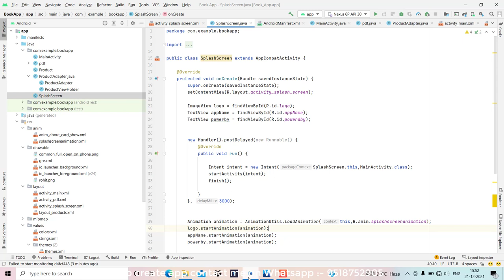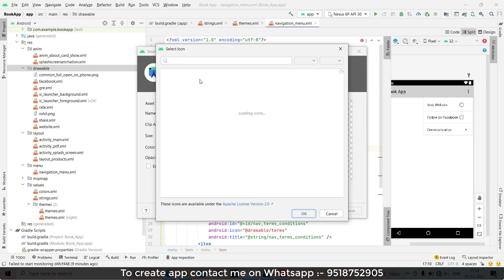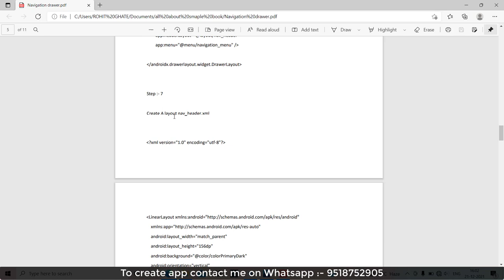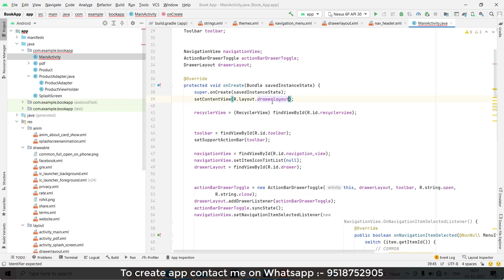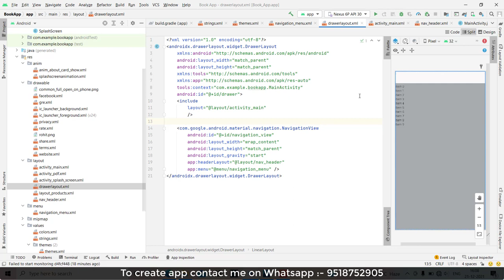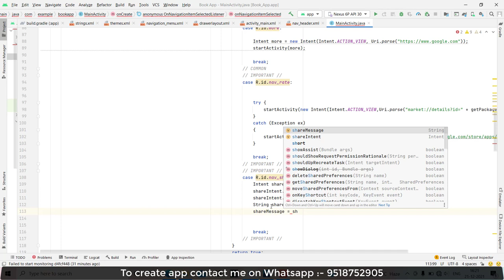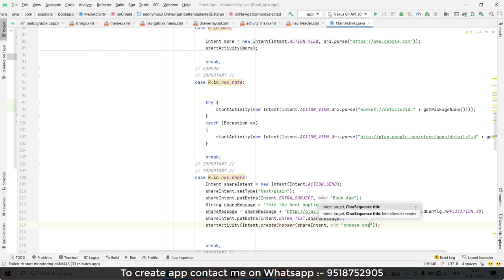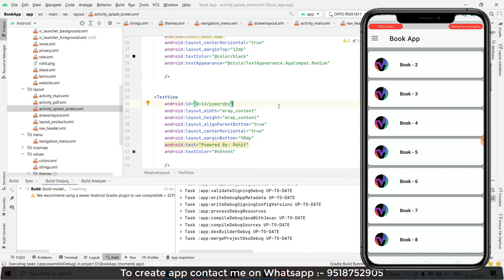How to create Book App using Firebase in Android Studio | How To Make Book App Source Code | #6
How to create Book App using Firebase in Android Studio | How To Make Book App Download Free Source Code | #6

Demo Apk Link :- shorturl.at/ovyDQ

Hello Everyone,

  Ideal  Expert.

In this video we are discussing about How to create Book App using Firebase in Android Studio |.

Your Question

1- How To Create Book App With PDF File In Android Studio | Download free Source Code

2- How to Create a book app Using Android Studio

3- How to Create PDF Book App in Android Studio

4- How to create Book App using Firebase in Android Studio

5- How To Make Book App In Sketchware

6- How to create Book App using Firebase in Android Studio | Android App Development (Java)

7- How to Create Book App in Android Studio || Show PDF File in Android Studio

8- How to Create Professional Book App In Your Android Phone| Hindi

9- How to make a book app in Android Studio | Hindi

10-  How To Create Make Book App With PDF File In Android Studio

11:- How to Retrieve PDF file from Firebase to Recycler View and Display All

12:- How to Retrieve PDF file from Firebase and Display it in Android

13:- Retrieve/Fetch PDF Files from Firebase and display in Android | Java | Android Studio Tutorial

* How To Create Book App With PDF File In Android Studio | Download free Source Code

* How to Create PDF Book App in Android Studio

* How to create Book App using Firebase in Android Studio

* How To Make Book App In Sketchware

* How to create Book App using Firebase in Android Studio | Android App Development (Java)

* How to Create Book App in Android Studio || Show PDF File in Android Studio

* How to Create Professional Book App In Your Android Phone| Hindi

* How to make a book app in Android Studio | Hindi

*  How To Create Make Book App With PDF File In Android Studio

* How to Retrieve PDF file from Firebase to Recycler View and Display All

* How to Retrieve PDF file from Firebase and Display it in Android

* Retrieve/Fetch PDF Files from Firebase and display in Android | Java | Android Studio Tutorial

Retrieve/FetchPDFFilesfromFirebaseanddisplayinAndroidJavaAndroidStudioTutorial